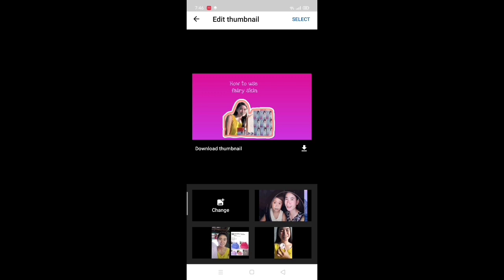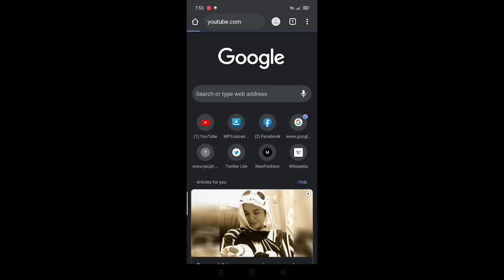How to change thumbnail on youtube | Lourdes Covita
Don't forget
for more video tutorial's ❤️